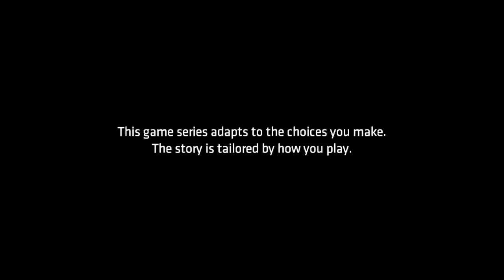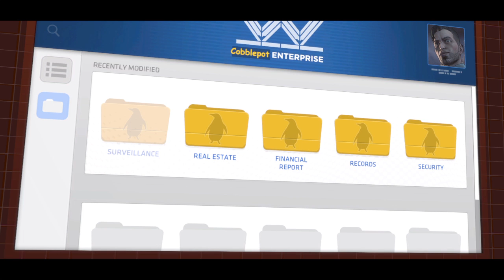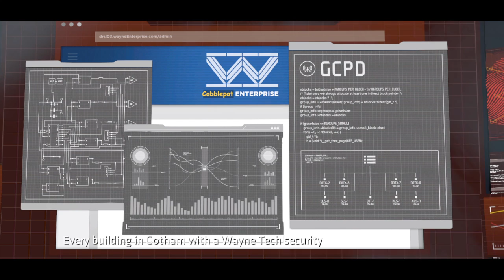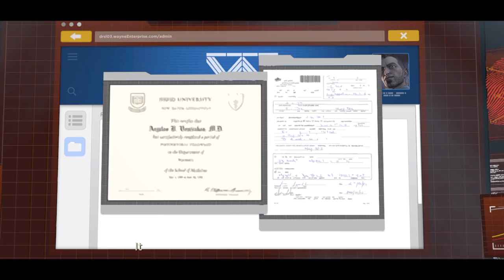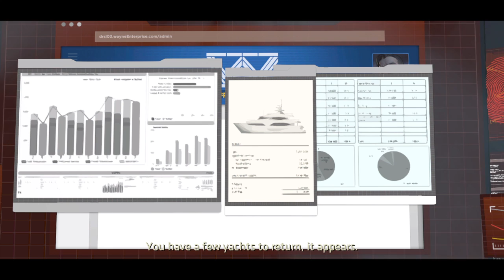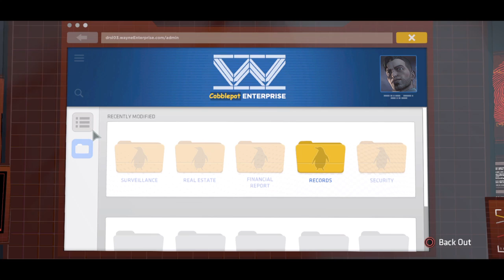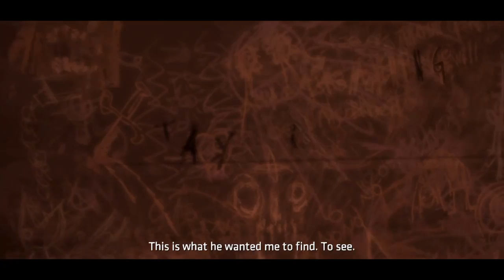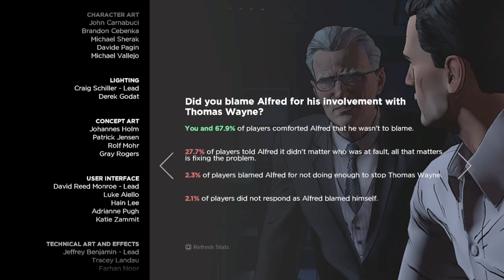CITY OF LIGHT | BATMAN THE TELLTALE SERIES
We know who we know where, BUT WHEN!